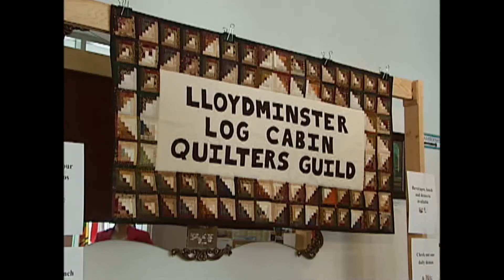NEWCAP NEWS OCT 15 2016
Today's news stories and sports from Lloydminster and surrounding area including: Prentice's passing, a local quilt show, and Rustlers Basketball.